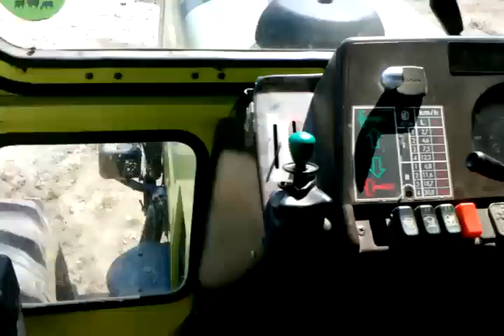MB trac 1100 Turbo und Mengele Garant 532